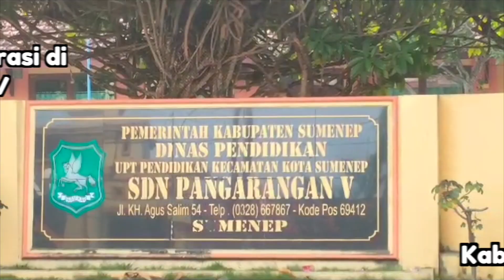Giat Literasi Pagi di SDN Pangarangan V, Kab Sumenep, Madura, Jawa Timur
Mari kita intip kegiatan literasi di SDN PANGARANGAN V, Kabupaten Sumenep, Jawa Timur

Program literasi di sekolah ini berjalan dengan baik dengan memanfaatkan Kipin School

Konten pembelajaran lengkap termasuk sekitar 500 Buku Kurikulum Merdeka terbaru

Ribuan konten pembelajaran dapat dinikmati mulai dari Buku, Video, Latihan Soal dan Komik Literasi Pendidikan, untuk seluruh jenjang Pendidikan Mulai dari SD/MI, SMP/MTs, SMA/MA dan SMK

Kali ini siswa memanfaatkan Komik Literasi yang ada di Kipin dengan tema-tema seperti pengetahuan umum, kesehatan, sejarah dan budi pekerti

Dengan adanya KIPIN, kini sekolah juga mendukung Gerakan Literasi Nasional

Melalui kegiatan literasi siswa akan terbiasa membaca untuk menambah wawasan dan kecerdasan siswa